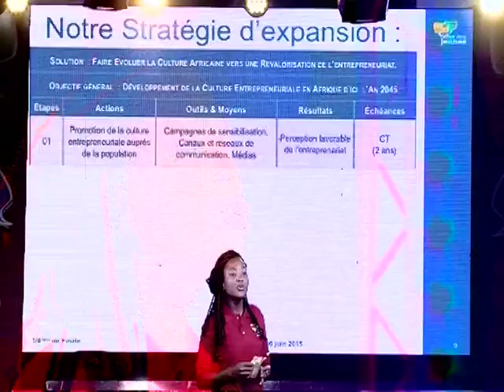B.A (SupdeCo Vs ESMT- 1/4 finale) Voix des Jeunes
Suivez-nous tous les Vendredi à 20h30 sur 2STV au Sénégal et partout dans le monde!
Voix des Jeunes : Les concours qui porte la voix de solutions